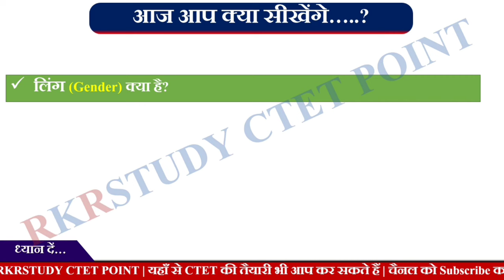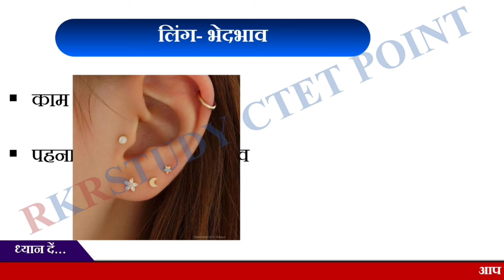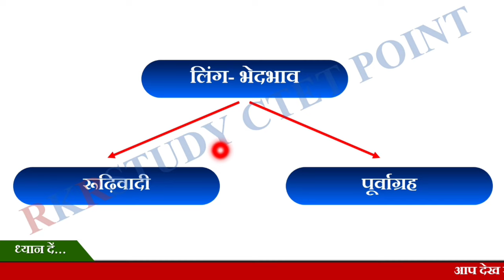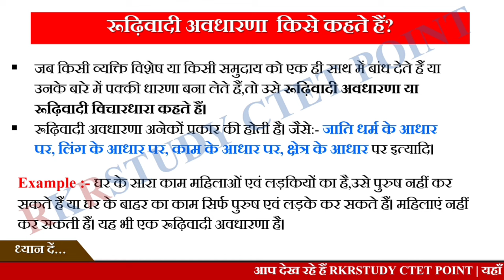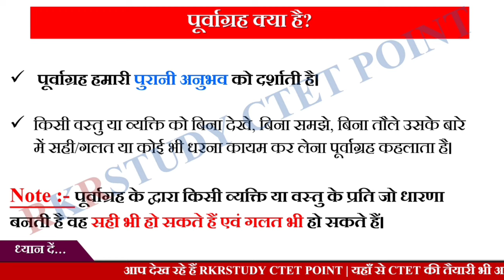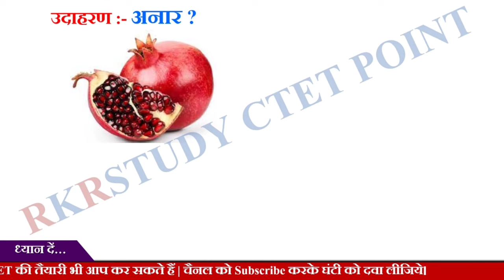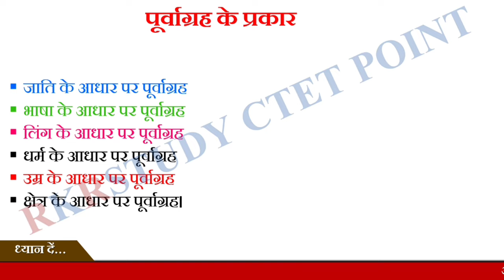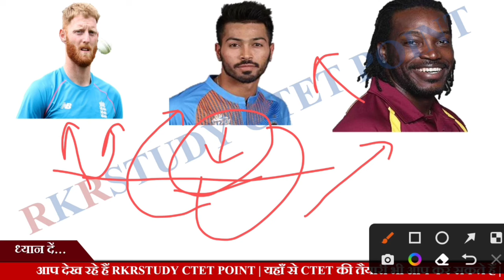जेंडर क्या है? | Gender (लिंग) का परिभाषा | Gender kise kahte hain | लिंग-भेद, पूर्वाग्रह, रूढ़िवादी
इस वीडियो में आप "Gender (लिंग)" के बारे में पढ़ेंगे। यह Topic D.El.Ed, B.Ed और शिक्षक पात्रता परीक्षा के लिए काफी महत्वपूर्ण है।
आप जानेंगे कि .
जेंडर क्या है? | Zender (लिंग) का परिभाषा क्या है? लिंग-भेद, पूर्वाग्रह, रूढ़िवादी